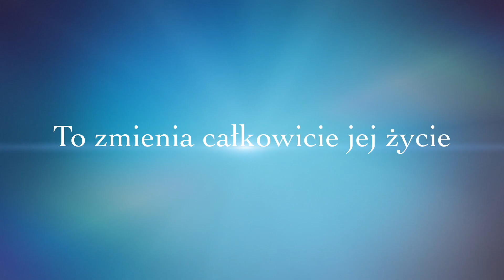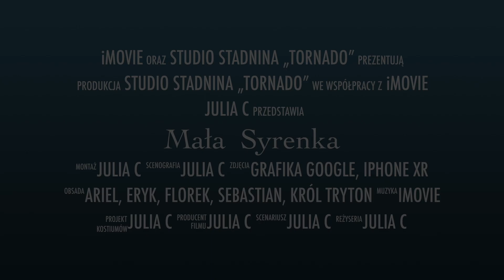"Mała Syrenka" (Zwiastun) 🐎🧜🏻‍♀️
Cześć! Nastawcie sobie alarmy! Bo dzisiaj o godz. 20 premiera filmu "Mała Syrenka! 😍❤️

Montaż: iMovie
Kamera: Iphone XR
Muzyka: iMovie